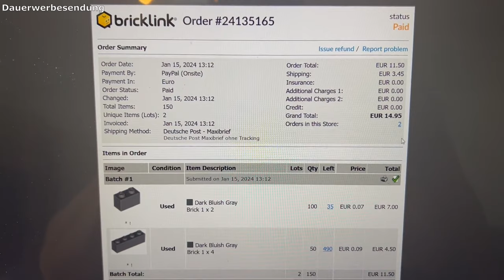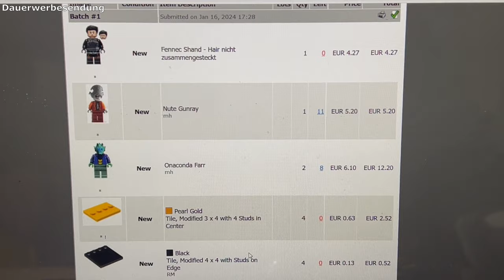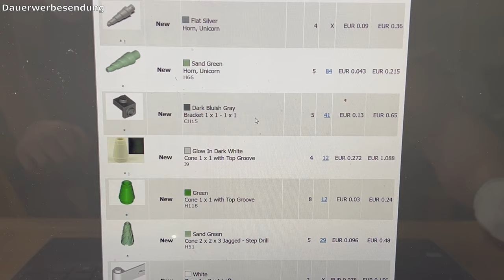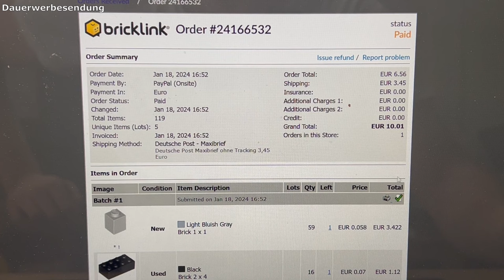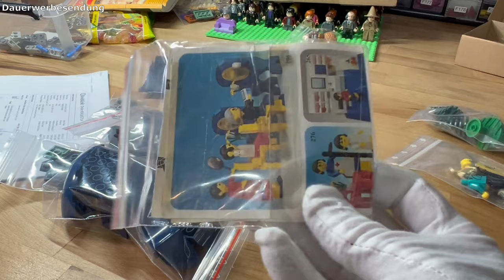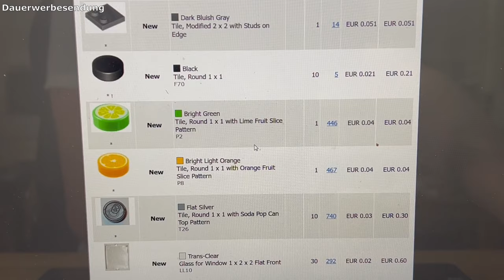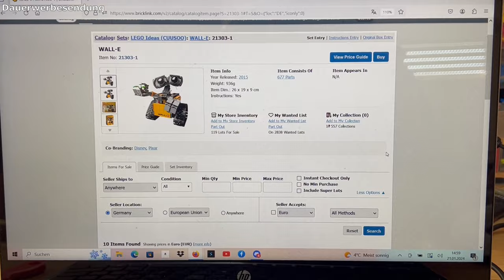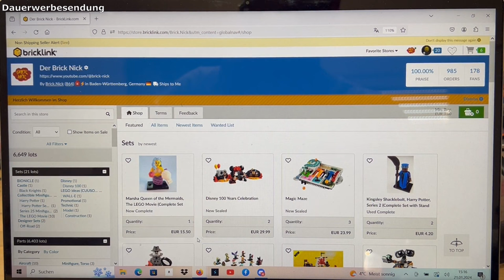Nick´s VLOG Nr. 41 Bricklink Shop - Kleinteiletürmchen gebaut und Wall-E ist fertig :)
Ich freue mich euch hier direkt mein erstes Moc von Southbrixx präsentieren zu können. Ein dankeschön an alle Bricklink und Brickowl Seller da draussen für euch :)

Das sind meine täglichen Hilfsmittel die ich für meinen Shop verwende:

- Brother QL800 Etikettendrucker
- Ersatzetiketten DK11201 passend für QL Geräte
- Folienschweißgerät Yontree
- Kistenberg 6x Auspart-/Bestellpack und Lagerkoffer System
- Taschenwaage/Zählwaage (Günstige Version)
- Zählwaage/Laborwaage (Teure Version)
- Trust Webcam (zur Teileidentifizierung Brickstore)
- Stanley Kleinteilemagazin 30 kleine Schubladen
- Stanley Kleinteilemagazin 9 große Schubladen
- Stanley Kleinteilemagazin kombiniert 30 + 9
- Versandkartons A5 hoch
- Versandkartons A5 niedrig
- praktische Lupe mit Lichtfunktion

*Lego bei Amazon kaufen
(funktioniert für alle Produkte auf Amazon)